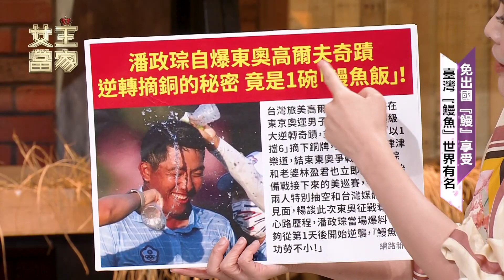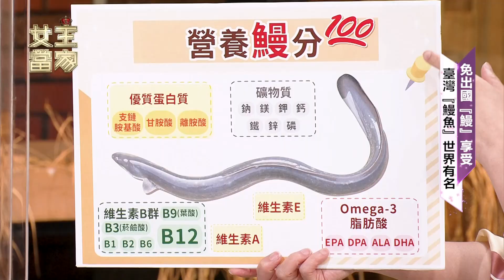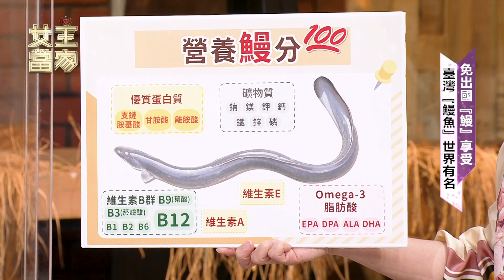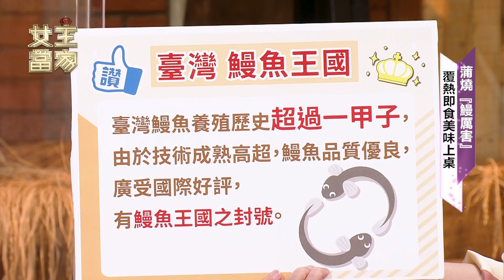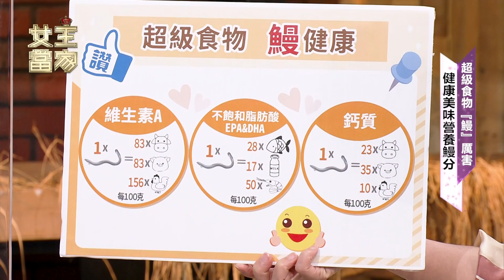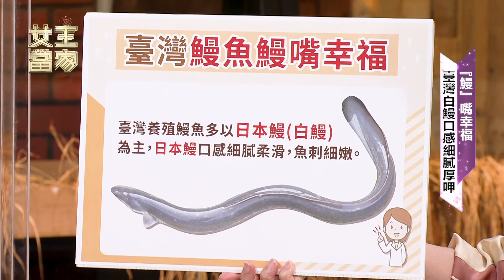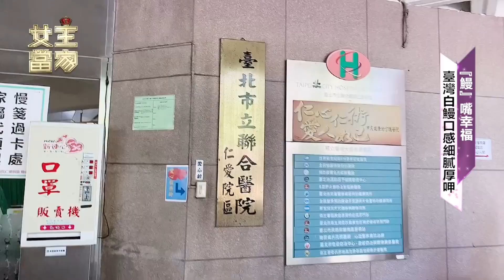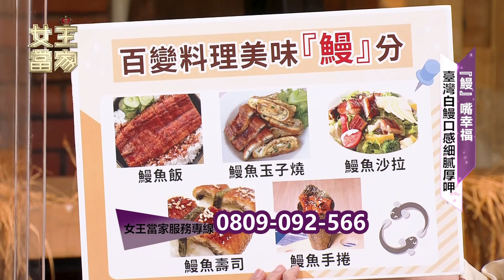女王當家 143-2台灣之光鰻厲害